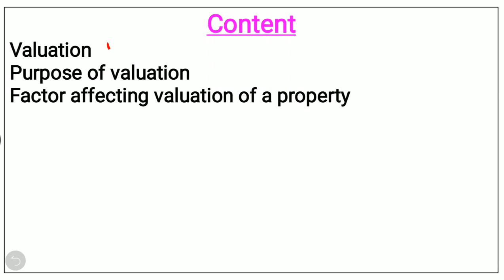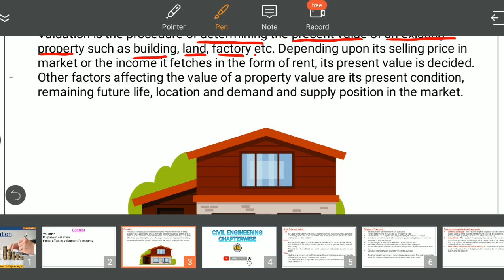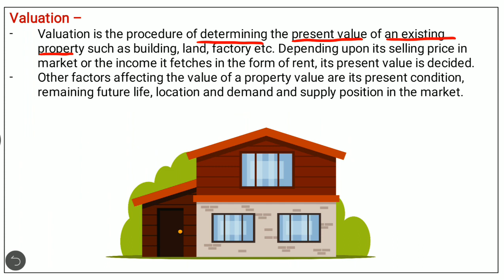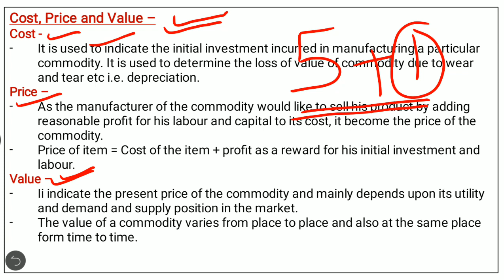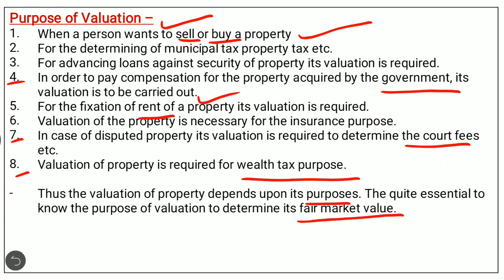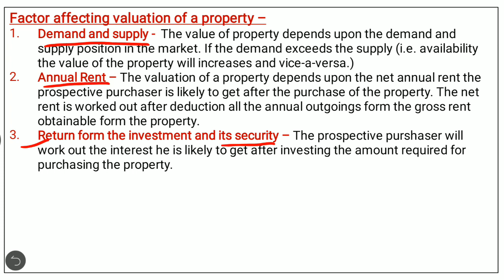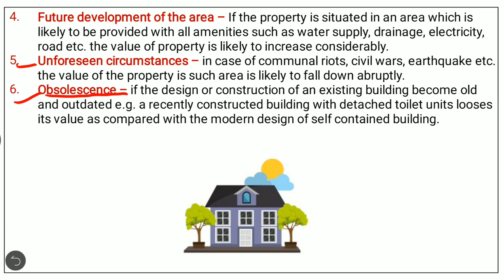Valuation of a Property / What is the purpose of Valuation / What factors affecting Valuation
This video contains detailed and simple concept of Quantity surveying and Valuation or it is also called as estimation and costing

Valuation
what is valuation meaning
What is the purpose of valuation of a property
what factors affecting valuation of a property

syllabus as per HSBTE

It is beneficial for  Diploma as well as B.Tech students.